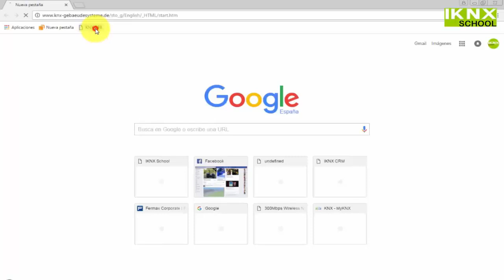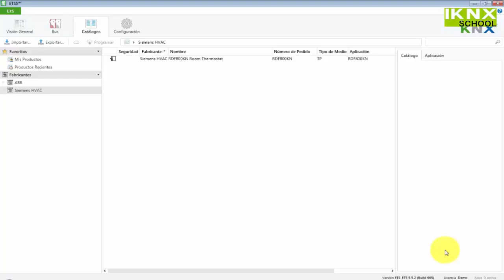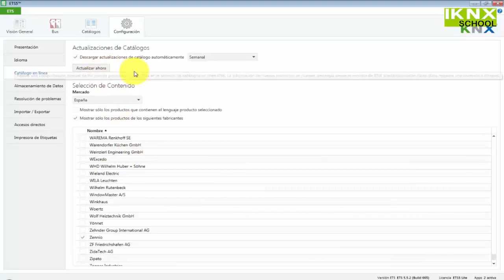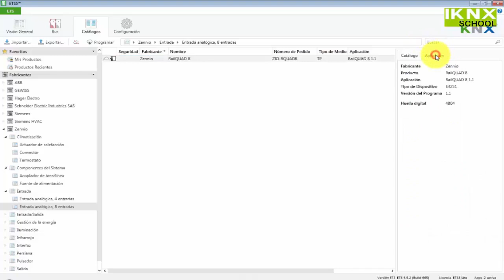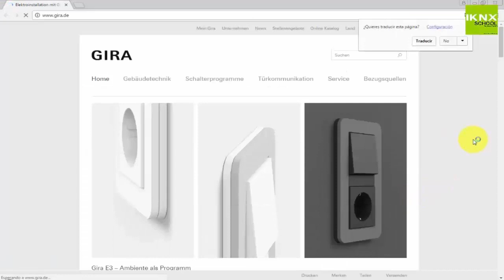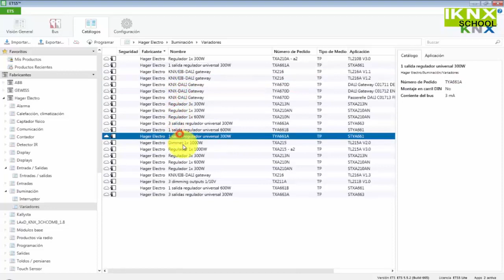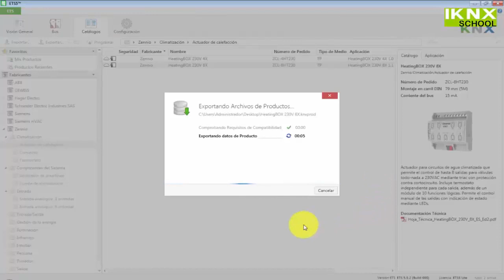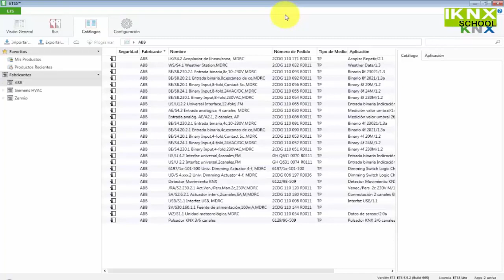TIPS KNX Nº102. Curso Básico ETS5. Tutorial 4 de 12. Pestaña catálogos de ETS5.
Este tutorial forma parte de una saga de 12 vídeos donde te enseñamos los conceptos básicos para utilizar el software ETS5 en proyectos de instalaciones KNX.
En nuestra web encontrarás información sobre nuestro curso en "Experto en ETS5" donde te enseñamos a nivel avanzado.